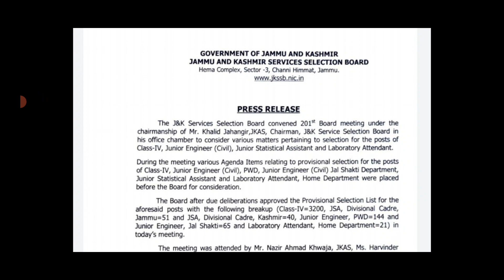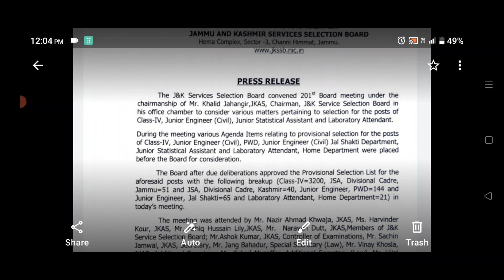JKSSB class iv latest update | jkssb chairman interview today with TLS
Points covered